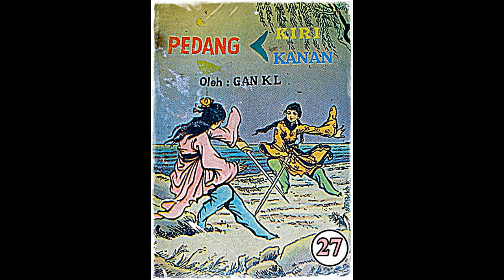Seri Cerita Silat Pedang Kiri Pedang Kanan Jilid 27